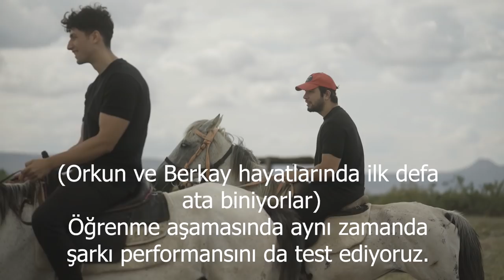Orkundk - Morin Huur Freestyle Backstage (BENİM AÇIMDAN)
Aylar önce bir fikir ortaya çıktı ve biz o fikri büyük bir başyapıta dönüştürmek için harekete geçtik... Morin Huur Freestyle , öncesi ve set sürecine dair detaylarıyla bu videoda açıklanıyor.